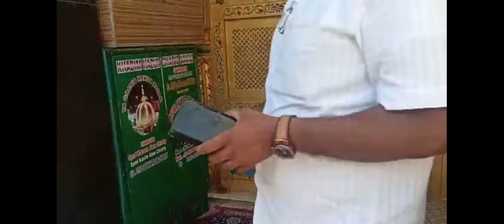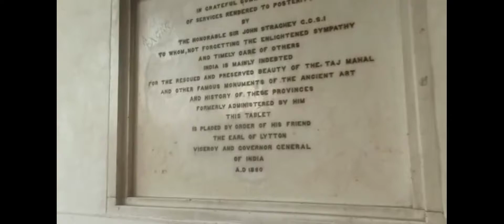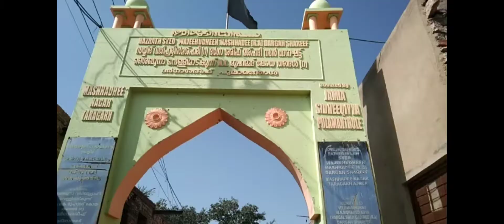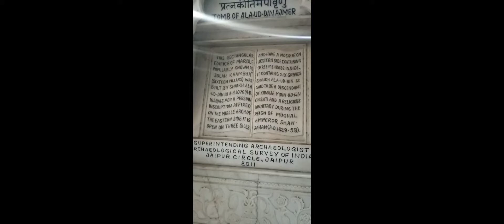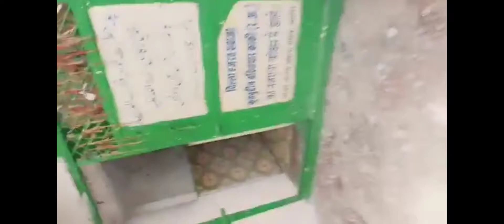AJMEER കാണാം..a travel vlog at ajmeer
Ruksini's heaven/a daily vlog /മലയാളം travel vlog